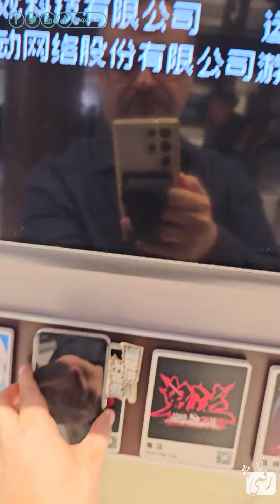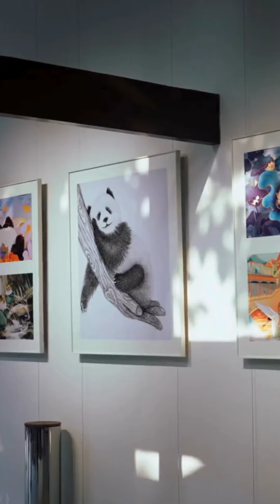هونر 200 نظرة سريعة مع جولة داخل معرض شركة هونور في الصين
Honor 200
Honor 200  مواصفات
Honor 200  سعر